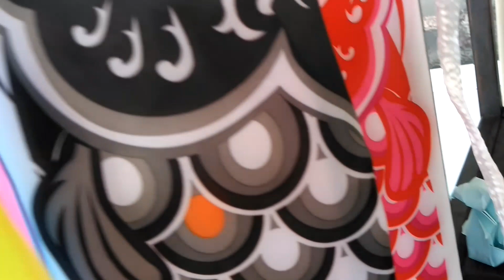🎏鯉のぼり🎏めちゃ可愛い～👏大きな筍🎍もおじさんありがとう～👏💞初めて見ました🤗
2リットルのペットボトルより大きな🎍筍でした～😆